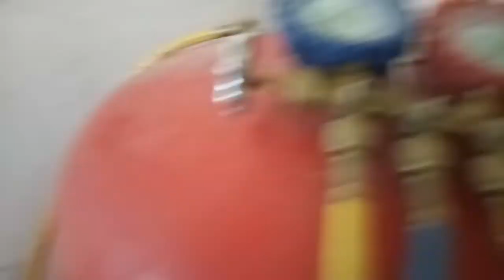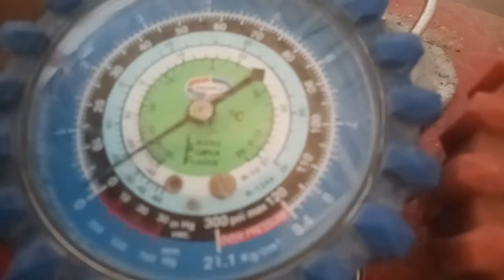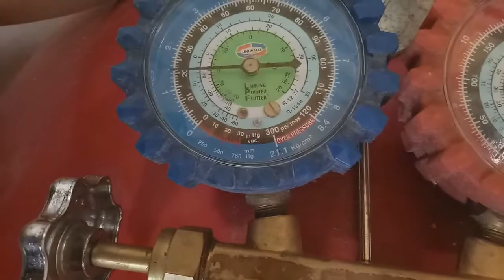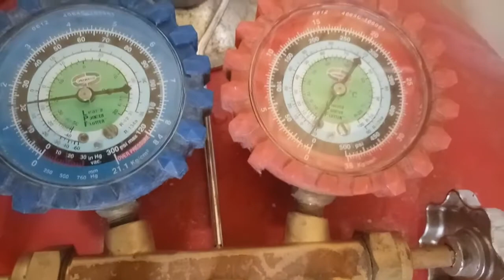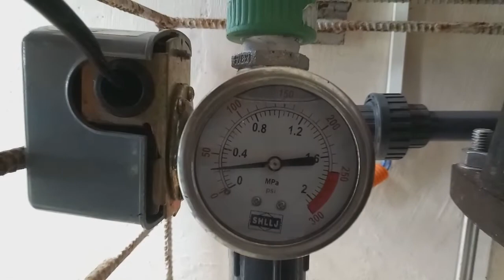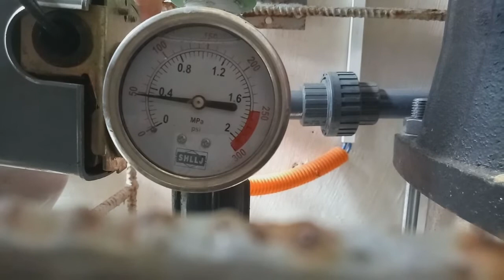Fixing a on and off water pump motor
On call work in a private resort located at Cagmanaba Oas Albay
Fixing of weak water pressure and On and off issue of pump motor
Recharge off pressure tank (Varem tank)